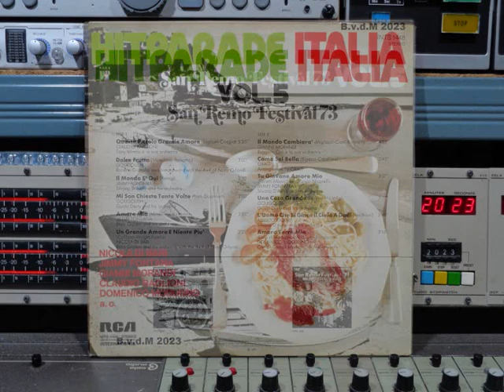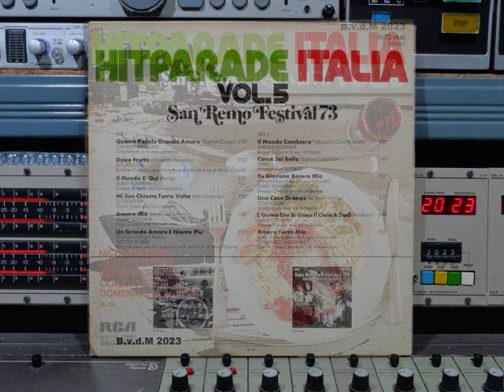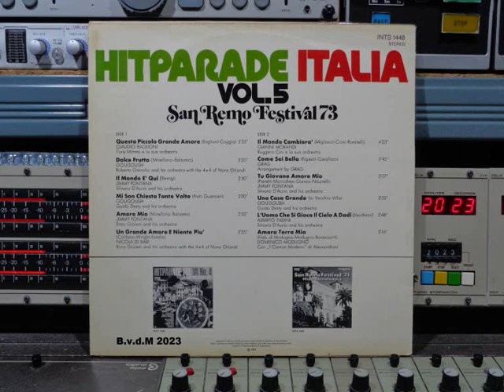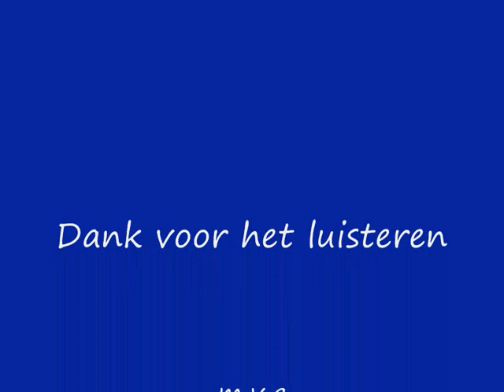San Remo Festival 1973 VOL 5 Upload By B v d M 2023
Hitparade Italia Vol. 5  San Remo Festival 1973
Upload By B.v.d.M 2023
01 Questa Piccolo Grande Amore:    Claudio Baglioni   ( 00:00 )
02 Dolce Frutto:   Gougoush   ( 05:26 )
03 Il Mondo E' Qui:   Jimmy Fontana   ( 08:28 )
04 Mis Son Chiesta Tante Volte:   Gougoush   ( 11:19 )
05 Amore Mio:   Jimmy Fontana   ( 14:21 )
06 Un Grande Amore E Niente Piu':   Nicola Di Bar ( 18:14 )
07 Il Mondo Cambiera':   Gianni Morandi   ( 21:41 )
08 Come Sei Bella:   Grag   ( 26:08 )
09 Tu Giovane Amore Mio:   Jimmy Fontana   ( 28:53 )
10 Una Casa Grande:   Gougoush   ( 32:00 )
11 L'Uomo Che Si Gioca Il Cielo A Dadi:   Alberto Tadini   ( 35:51 )
12 Amara Terra Mia:   Domenico Modugno    ( 39:41 )
Alle info onder voorbehoud!!
Verzamelalbum uitgebracht van het:
San Remo Festival 1973 ( VOL5)
m.m.v: Claudio Baglioni;  Gougoush;  Grag;
Jimmy Fontana;  Nicola Di Bar;  Gianni Morandi;
Alberto Tadini & Domenico Modugno:
Manufactured: TELDEC,
(Telefunken-Decca) Schallplatten GmbH
From Master Recordings of RCA.
RCA International (Camden) Nr: INTS 1448
Made in Germany © & (P) 1973